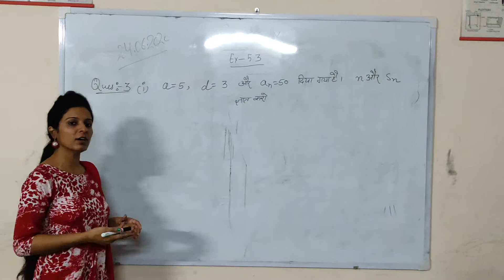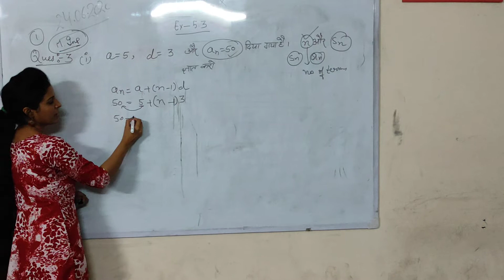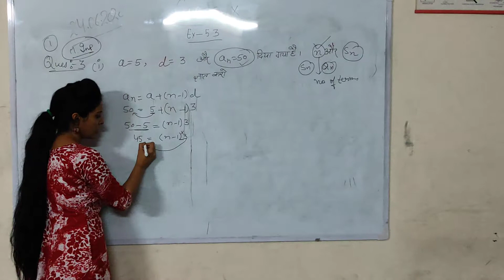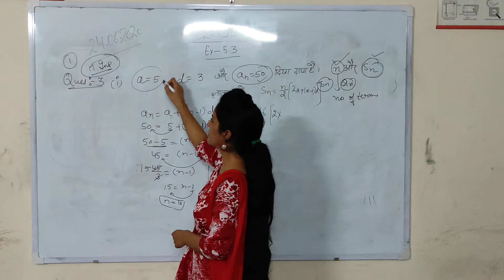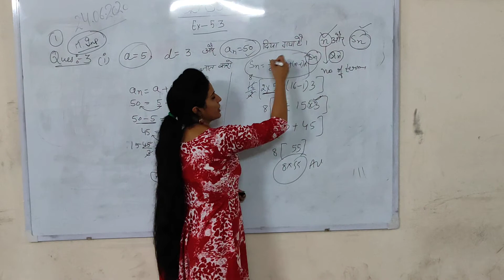Exercise 5.3 class 10